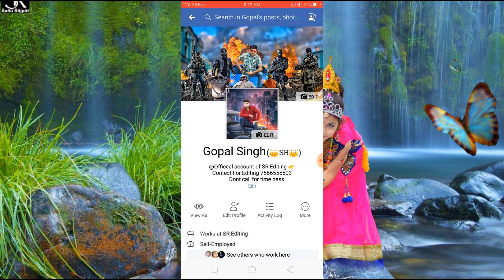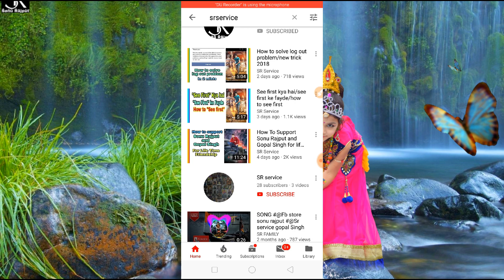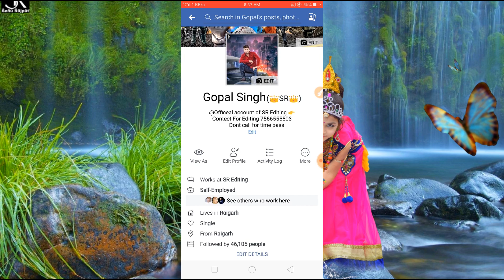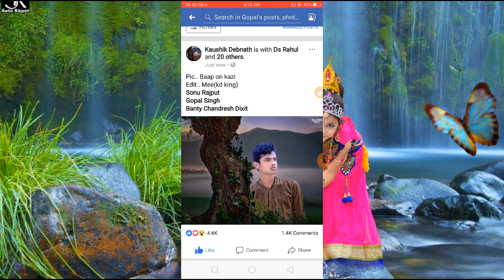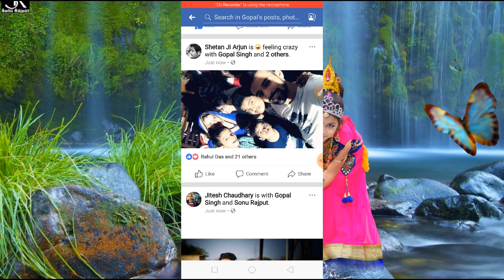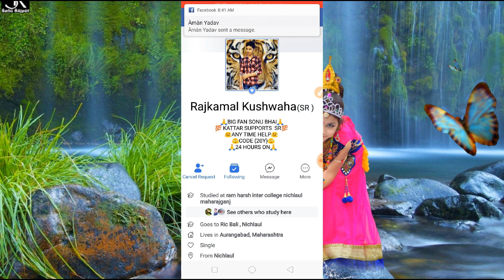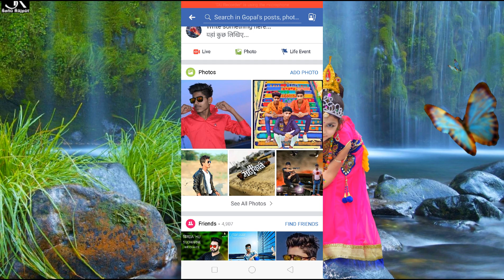How to add 5000 active friends in just 3 to 5 day Without any help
Hello friends
Is video me maine bataya hai ki kaise aap id refress kr ke sirf 3 se 5 dino me 5000 active friends full kar sakte hain wo bhi bina kisi ke help ke jo jo rules bataya hu usko follow kariye its 100% working
Aap sonu me add hone ke liye edit karwa sakte hain
But pura rules follow karne ke baad
Love you supporters